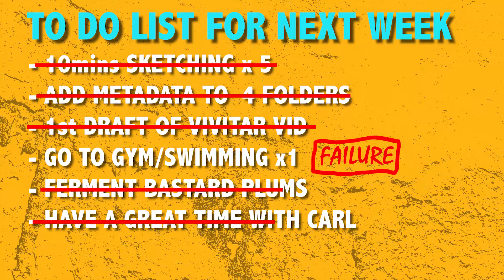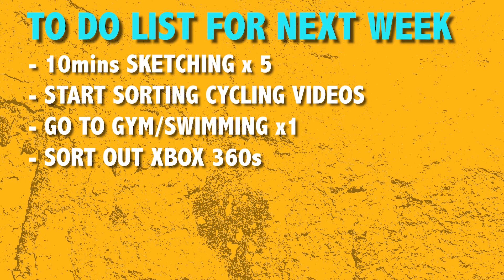Finding time to be productive | YAM'S To Do List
...despite big week of events.

Last week had me out the house most nights, from meeting up with a pal in Edinburgh to going to a wedding for two nights, there was a ton of things going on. For me the first thing to go is my morning routine, especially if I've been boozing. I defo didn't do nearly as much morning yoga and stretching, and the wedding led me to indulge in non vegan food. BUT, I still maintained some habits and got a few specific tasks like fermenting and also script writing.

Next week ahead is a bit weird since I'm staying at my dad's house. I'm hoping though that this will push me to go to the gym a few times since my normal routine will be out of whack.

Life takes over sometimes but the key to is to stay focused and not be too mad when things don't go according to plan.